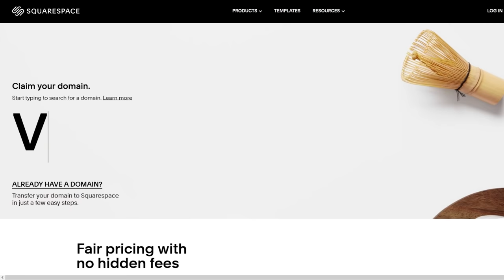I don't think we're playing Valheim right...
a website or domain. It's time to get crazy on Valheim!

Valheim is like if Rust & Runescape had a baby. Today, we babysit.